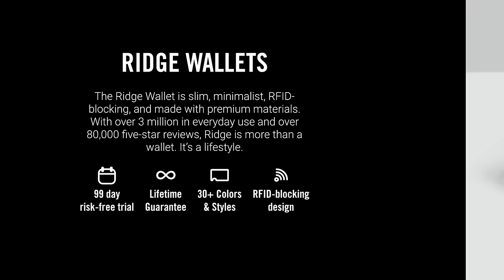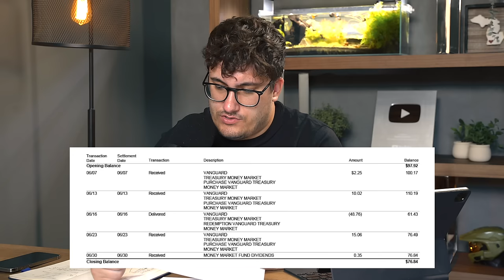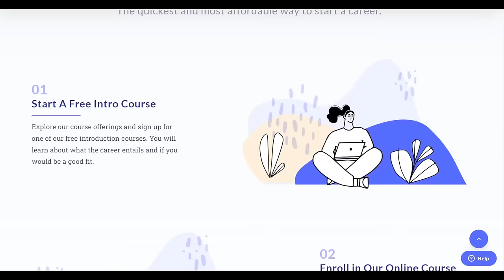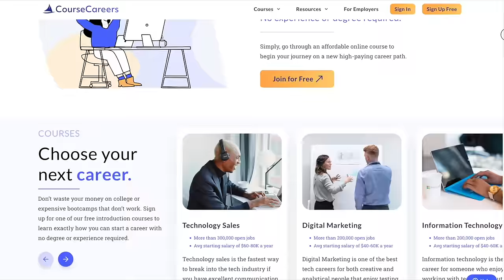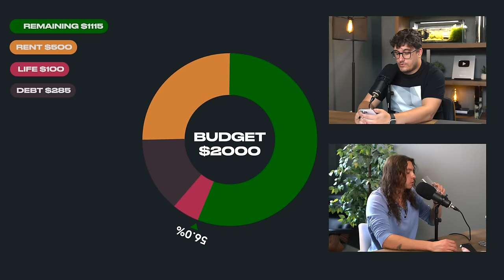The Stupidest Debt I’ve Seen Someone Take Out | Financial Audit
▶Resources I use/would use (with discounts/sign-up bonuses):

1) Checking & Savings: Get up to 4.60% APY, pay no account fees, and earn up to $250 when you sign up and set up direct deposits.

2) Start investing: Transfer to moomoo and receive up to $5,000 in Cash Rewards using my link Terms & Conditions Apply

3) Coursecareers: Get qualified for a better job and increase your income

4) Mint Mobile: Cellphone bills are too expensive, use my link to find a plan starting as low as $15/month in just 15 minutes with my partner MintMobile

5) Online security: Protect your online privacy and security NOW and for free by following my link Aura

▶Fun things:

1) Exclusive episodes, private Discord, BTS, and a special thank you